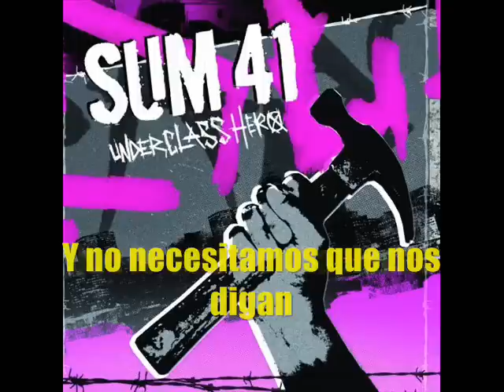Sum 41 Underclass Hero(Subtitulada Español)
Underclass Hero de sum 41 subtitulada al español